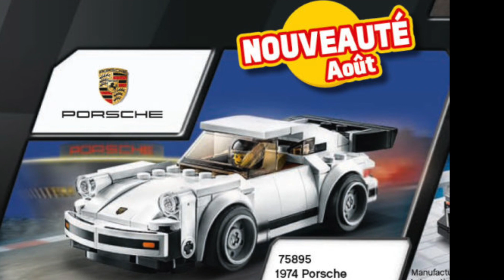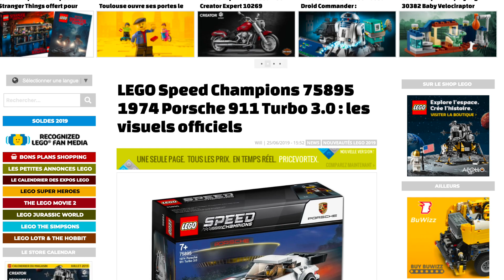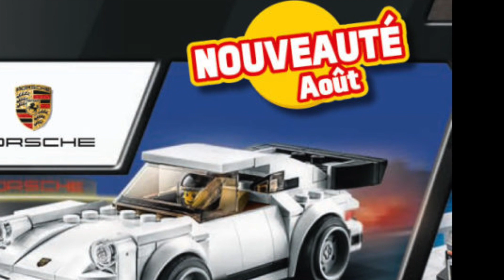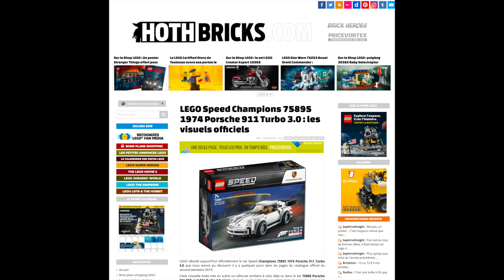Forza Horizon 4 LEGO Nouveau Trésor de Grange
Gamertag : Mangalore6767